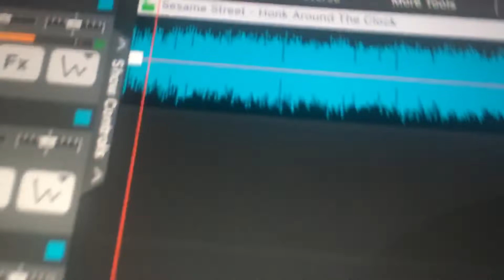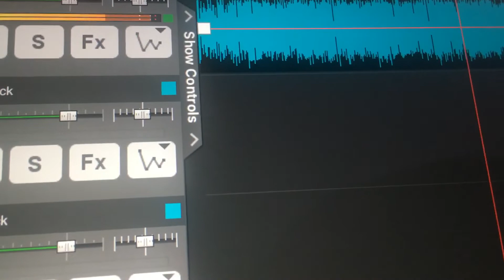Sesame Street - Honk Around The Clock (High Pitch)